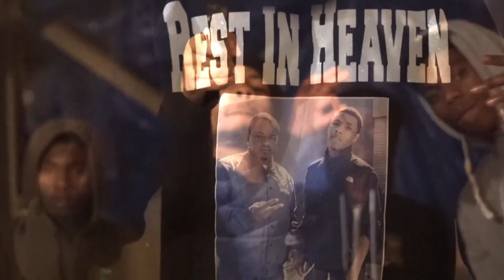Kilo Cash - "Got That Shit On Me" (Official Video)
Kilo Cash - "Got That Shit On Me"
(Official Video)
FOR VIDEOS EMAIL